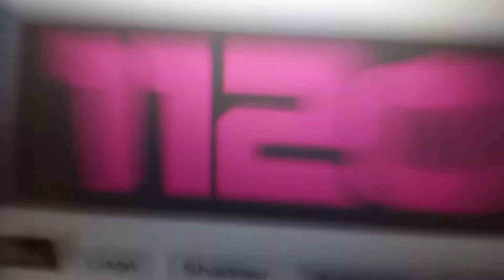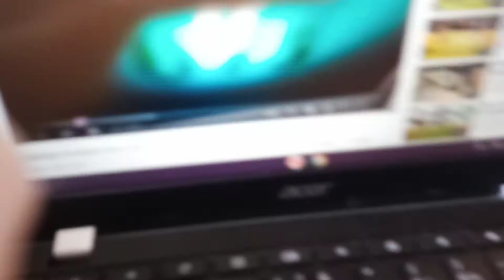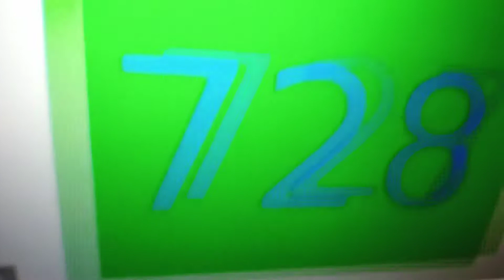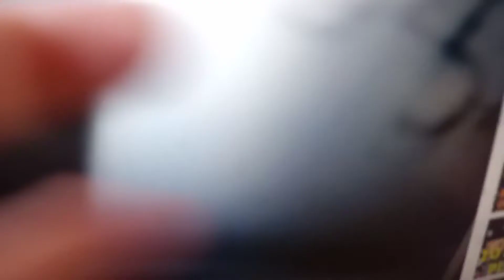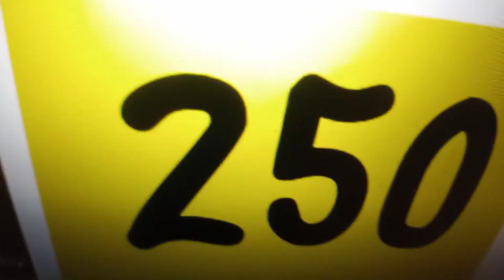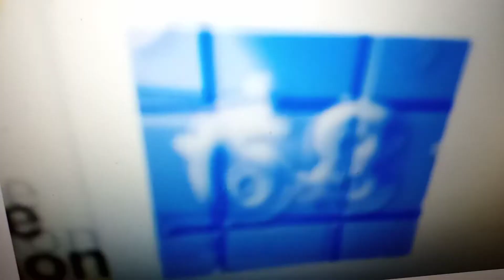Challenge Countdown from 1120